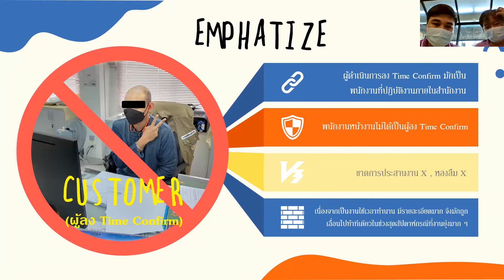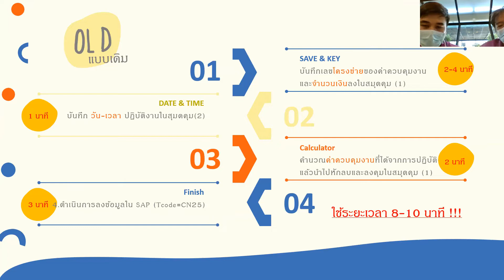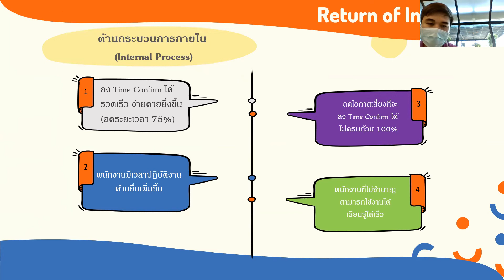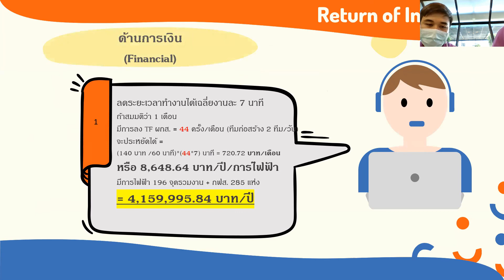กลุ่มที่ 2 กลุ่ม The Rookies สังกัด กฟอ เสนา